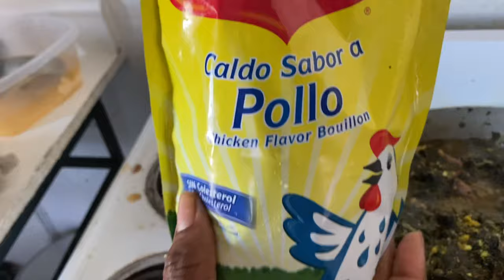FASON POUN FÈ LALO SÈCH BYEN GOU (Haitian Lalo Recipe)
❣️Boujour, Bonsoir Chérie Mwen Yo!! Koman Nou Ye?❣️

—Nan Video Jodia Mwen Pral Montrew FASON POUN FÈ LALO SÈCH BYEN GOU (Haitian Lalo Recipe)

—Gade Tout Video A🙏🏽Pa Bliye Aboner Pouw Ka Fe Yon Pati Nan Fanmi An❣️❣️